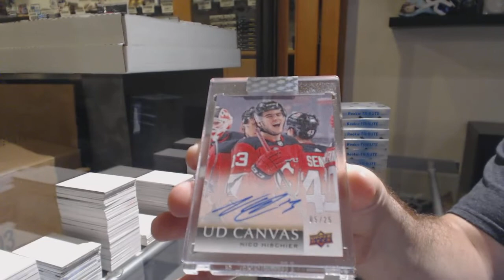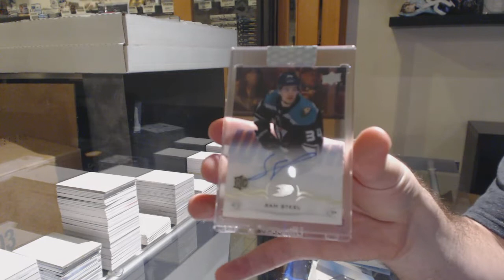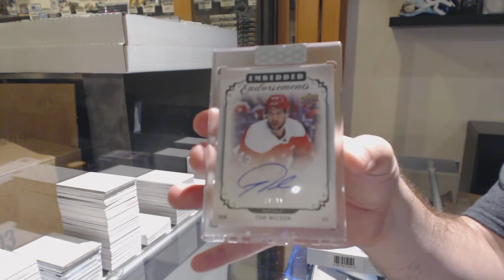18-19 Upper Deck Clear Cut Hockey 7 Box Break - C&C GB #11,373